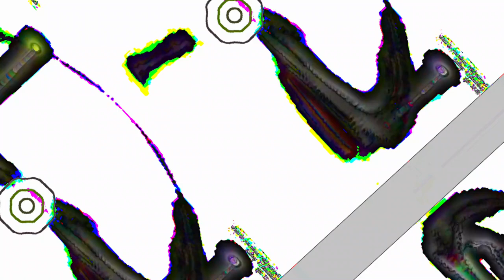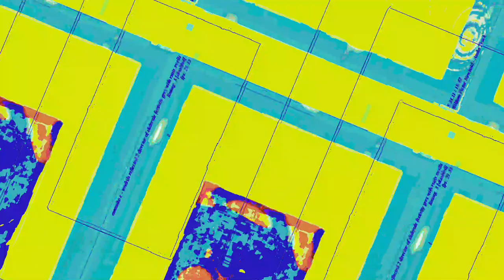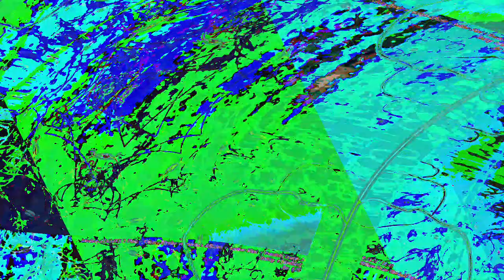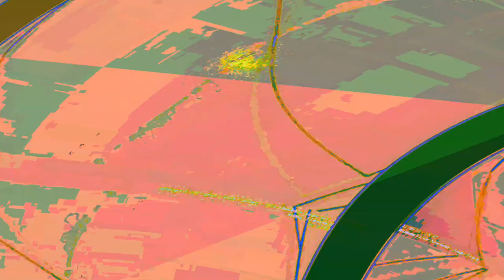[EPILEPSY WARNING] Movie 23 06 12 08h37m08s